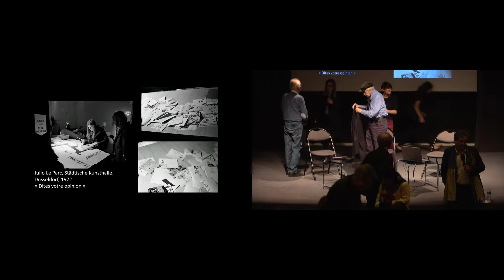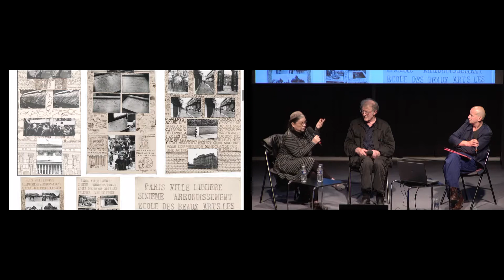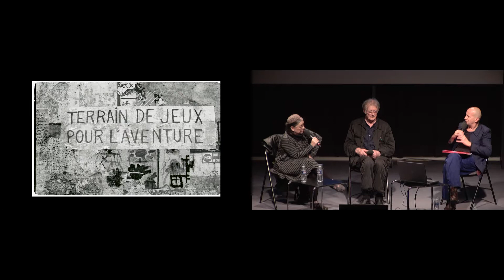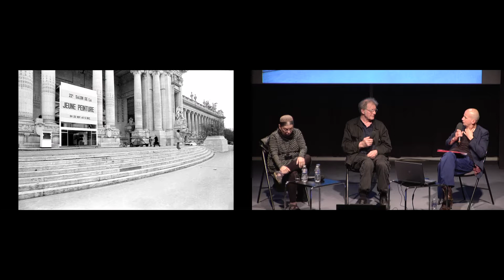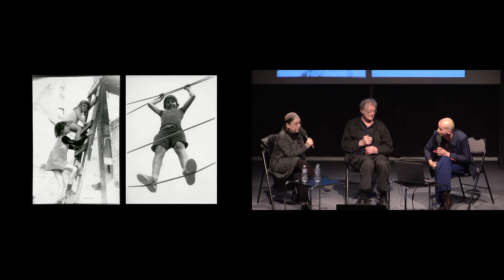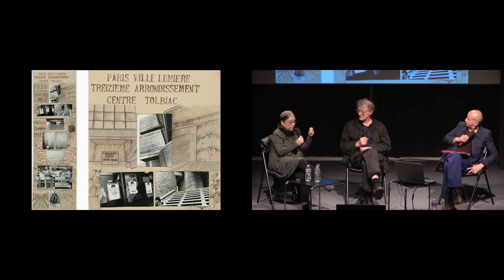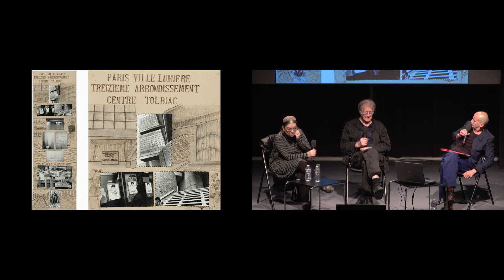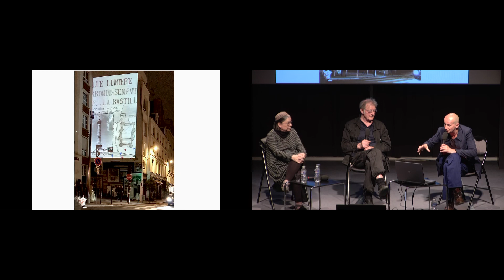Colloque | Les mondes de 68 - 16 mai 2018 (2/3) - Philippe Vermès et Nil Yalter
Le 16 mai, l'INHA a inauguré le colloque « Les mondes de 68 » organisé du 16 au 19 mai 2018 dans quatre institutions parisiennes. Cette soirée a fait dialoguer les artistes Julio Le parc, Gérard Fromanger, Pierre Buraglio et Monique Frydman autour de la création des images qui servent, illustrent et accompagnent les luttes politiques.

En écho à l’exposition Images en lutte. La culture visuelle de l’extrême-gauche en France (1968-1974), présentée jusqu'au 21 mai 2018 aux Beaux-Arts de Paris dont le co-commissariat est assuré par Éric de Chassey, cette soirée permet de faire dialoguer des artistes, hommes et femmes, français et étrangers, ayant participé aux activités de l’Atelier Populaire des Beaux-Arts, ayant cessé toute pratique artistique autonome pour se consacrer entièrement à l’activité politique et « s’établir », ayant pratiqué des activités collectives et anonymes, ayant poursuivi des voies différentes, dont le travail s’inscrit dans des contextes mondialisés et en intersections.

En partenariat avec les Archives nationales, la Bibliothèque nationale de France (BnF) et le Centre Pompidou

Partie 2

Philippe Vermès (artiste) et Nil Yalter (artiste)
Modération : Philippe Artières (CNRS)